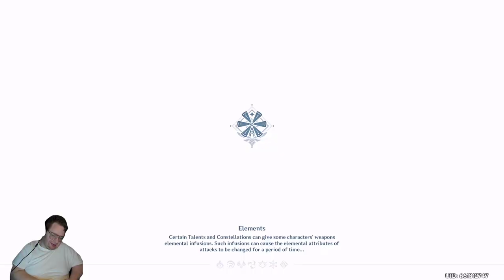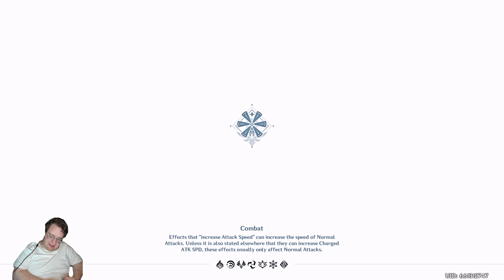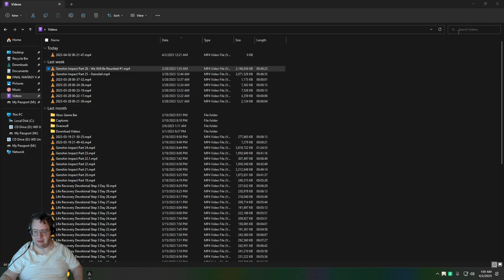Genshin Impact Part 26 - We Will Be Reunited #2